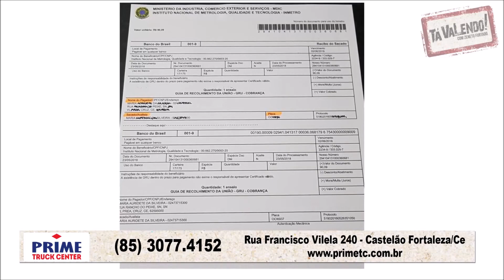FIQUE ATENTO AO SUBSTITUIR O TACÓGRAFO (dicaprimetruckcenter01.10.18)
Assista o vídeo para não cometer o mesmo erro dos outros ao mandarem reparar ou trocar o tacógrafo do veículo!

Não esqueça de curtir o vídeo e aproveitar para compartilhar junto aos amigos da estrada, marcando o nome deles nos comentários deste vídeo!